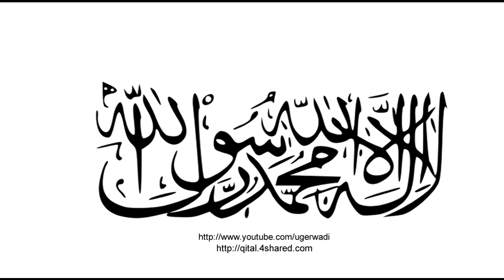Ham log musalman Urdu Taranay Ugerwadi